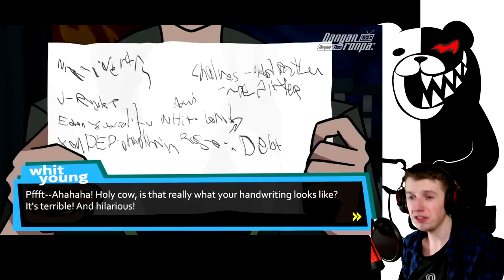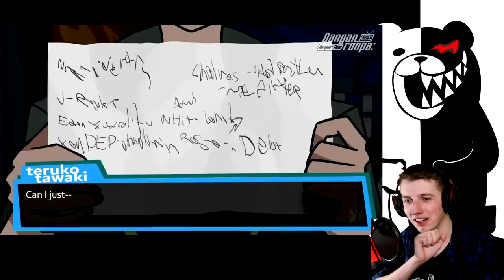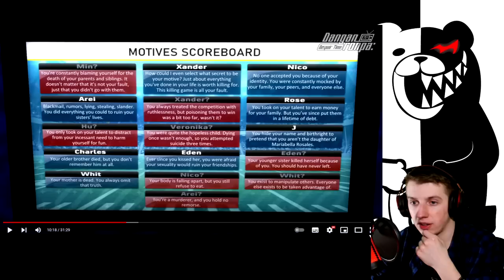CZAS żeby się OGARNĄĆ | Danganronpa:Czas Rozpaczy (Danganronpa Despair Time)[PL]| [#27]